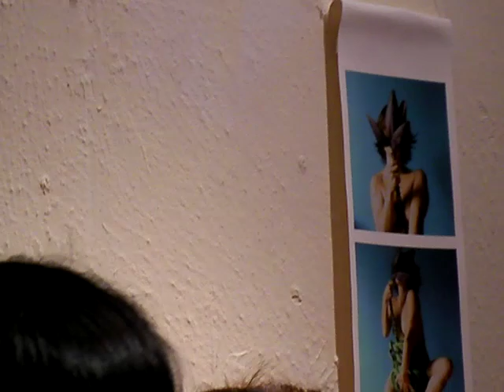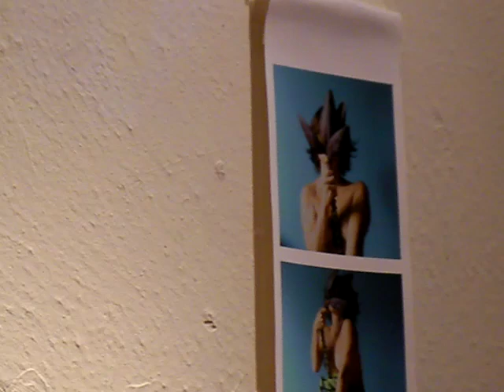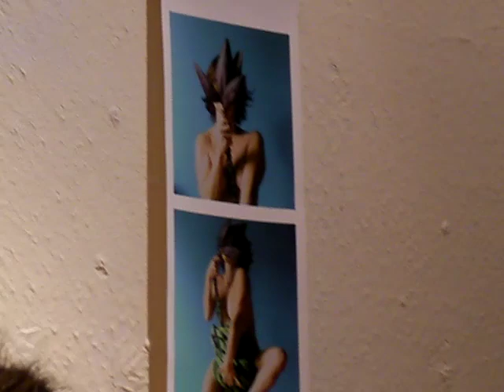Paula Herrera Exhibition in Tokyo Japan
Paula Herrera Exhibition　パウラ・ヘレーラ写真展　森岡書店 にて開催

2/21 Mon - 2/26 Sat, 2011
13:00 - 20:00

". la Foto es como un teatro primitivo, como un Cuadro Viviente,
la figuracion del aspecto inmovil y pintarrajeado bajo el cual vemos a los muertos. "

"...原始的な演劇のように、生きている絵画のように、写真の動かない面の裏に死が見える..."

Opening : February 21 Mon, 2011 18:30 - 20:30